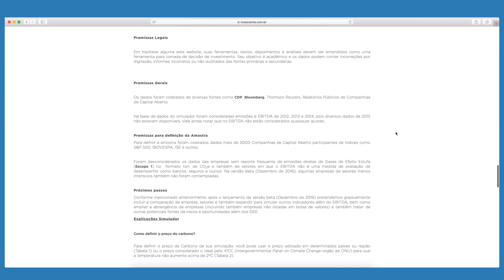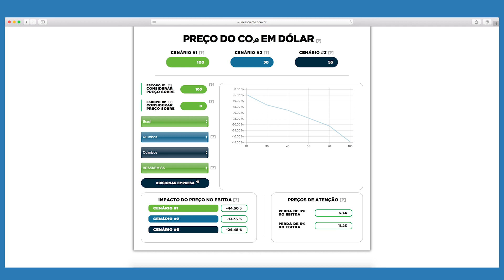Ex-aluna do MPGC em Sustentabilidade fala sobre o projeto desenvolvido ao longo do curso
A questão climática foi o tema do projeto do MPGC em Sustentabilidade da ex-aluna Carla Schurmann. Confira!